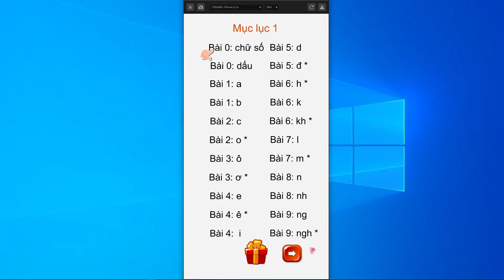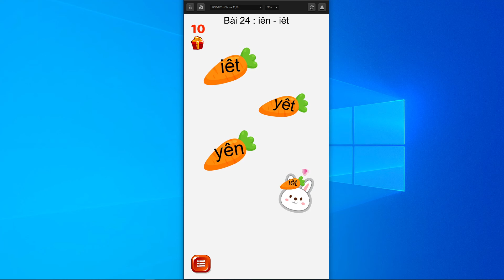Tiếng Việt 1 - Bài 24: iêt